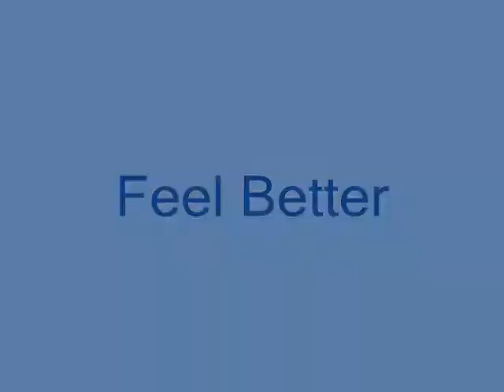Chris Brown Arrested BEATING Rihanna? You are the one by MAJ (Ghanaian Artist)